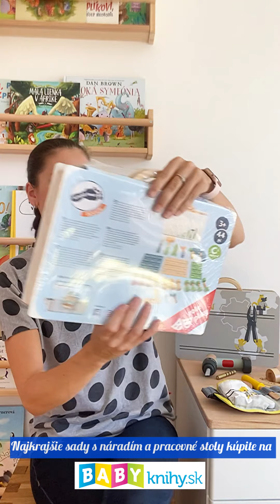Drevené pracovné náradie